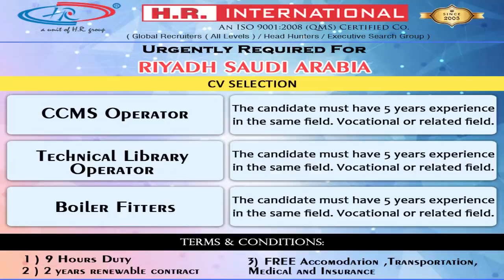Urgently Required For Riyadh, Saudi Arabia || CV Selection || H.R. International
Urgently Required For Riyadh, Saudi Arabia || CV Selection

Position